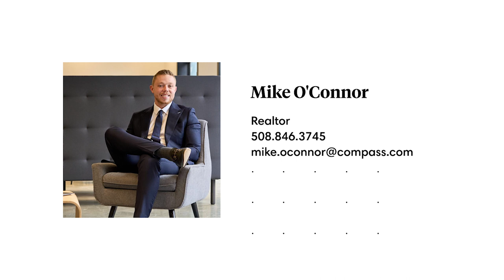Mike O'Connor | Picking Realtors | Compass [Rolla]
This topic video was captured by a real estate agent using Rolla, a video assist platform that empowers business owners to create premium video while saving thousands on production costs.

Topic videos work to build your brand. They communicate to potential and current clients that you are a reputable and knowledgeable real estate agent. Regularly posting a topic video related to real estate allows you to showcase your knowledge about the industry, especially insider information that your viewers can use in their daily life. Soon enough, buyers and sellers will seek you out because of the topic videos you post online.

When shooting your topic videos with Rolla, you don’t have to think about how to film yourself or what to share with your viewers. With our new topic video template, we’ve got you covered! Our guided tutorials and video templates will help you shoot like a pro.

Start creating topic videos today! to learn more.